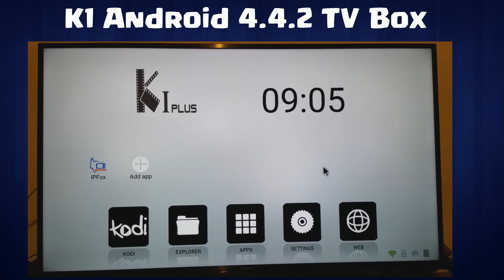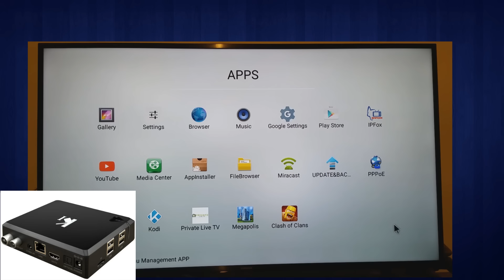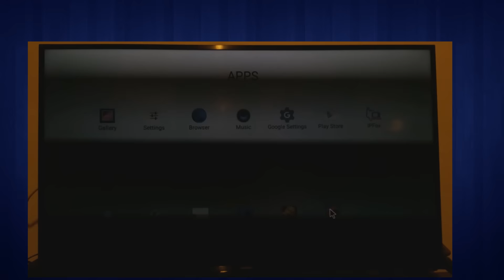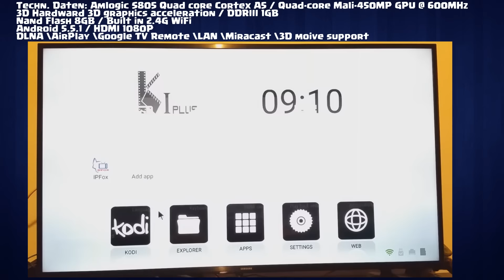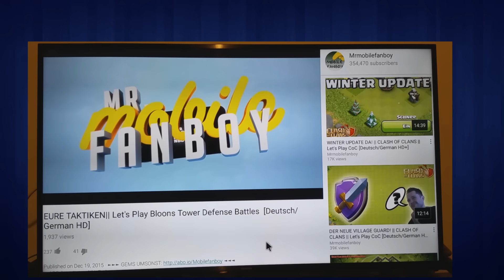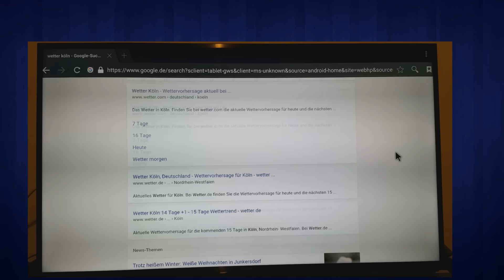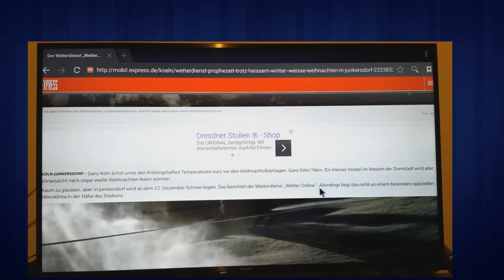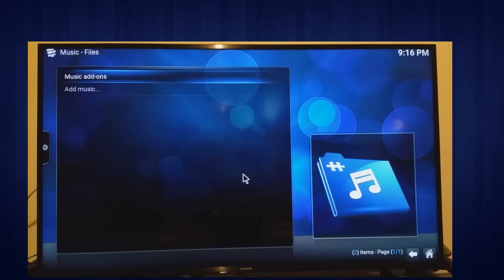CLASH OF CLANS & MEHR AM TV SPIELEN! || K1 PLUS TV Box geekbuying [Deutsch/German HD+]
Hier geht's zur Box (kein ref link!)

CLASH OF CLANS & MEHR AM TV SPIELEN! || MrMobilefanboy testet [Deutsch/German HD+]